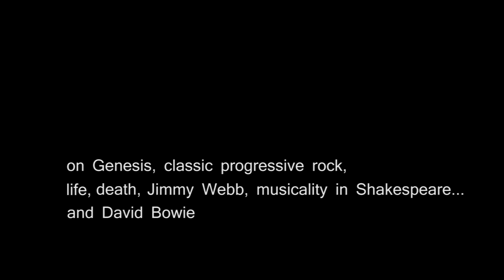Interview with Steve Hackett, 2016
An informal interview with Steve Hackett, formerly of Genesis, now a prolific solo artist.